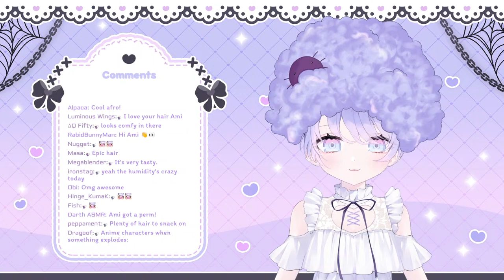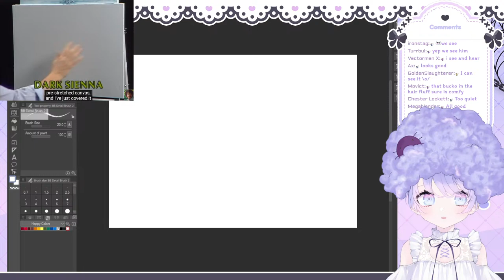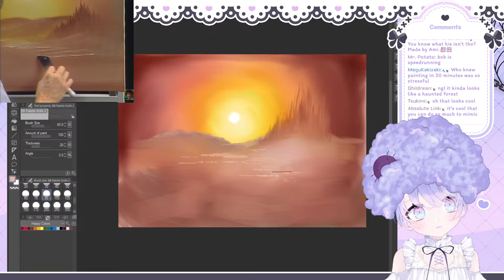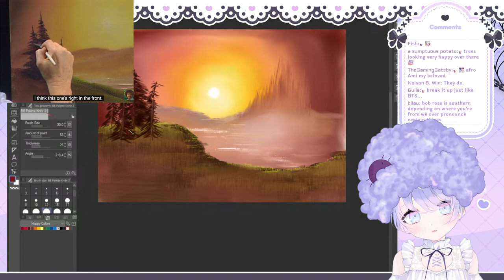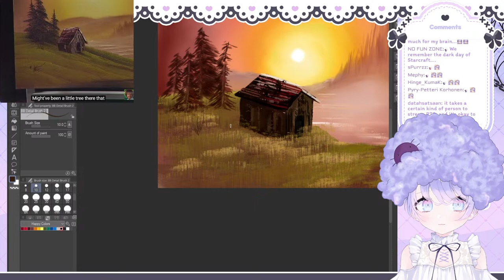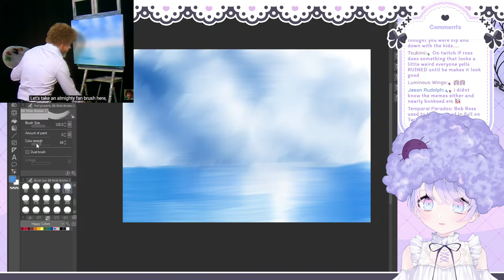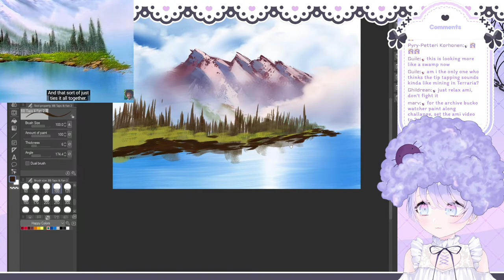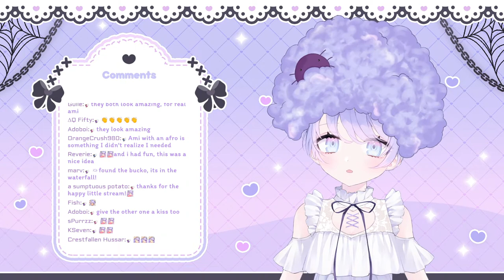【Art】The Joy of Painting with Bob Ross!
୨୧

Myself and my mods reserve the right to time out chatters that break these rules depending on the severity. If you find you have been timed out, please review these rules and you will most likely find out why. Otherwise, you may inquire about it using our mod contact form:

1. Please do not talk/ask about any personal information from myself or other chatters.
2. Please be nice and respectful to other viewers.
3. Please do not have personal conversations in the chat.
4. Please do not bring up other streamers/streams unless I talk about them first. This extends even to comments that do not outright say the Vtubers name (IE saying "a certain pink/blue/white haired x/y/z animal will not exempt you from this rule)
5. Likewise, please do not talk about me or my stream in other streamers' chat.
6. I have simple to follow rules about backseating - Do not spoil puzzles unless I ask for a solution at any time. When the Green bucko icon is on the screen, you may provide hints and help, however please refrain from micromanaging my gameplay (Ie "Go left and up" "You should jump sooner", etc). On the rare occassion the red bucko is on screen, you may not offer advice of any kind.
7. I will often pin relevent information to the stream at the top of the chat - Please read pinned messages before participating!
8. Ignore/block/report anyone breaking the rules above, however please avoid dogpiling on rulebreakers after I have already called them out.

୨୧

🕸️ Hashtags 🕸️
Art tag
Live
R-18 tag
Memes

୨୧

Gifts / ギフト
Throne.me/amiyaaranha